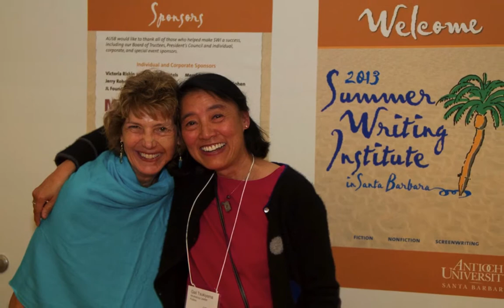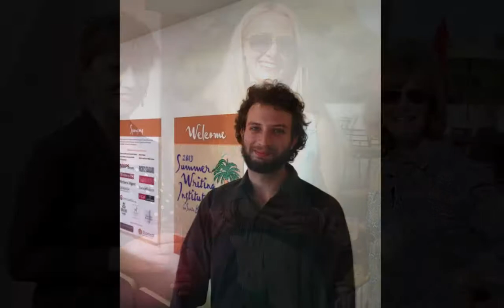2013 Summer Writing Institute Antioch University Santa Barbara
Antioch University Santa Barbara's inaugural Summer Writing Institute's participants came from all over the country and got to work in master-class intimacy with some of today's most accomplished authors and screenwriters.